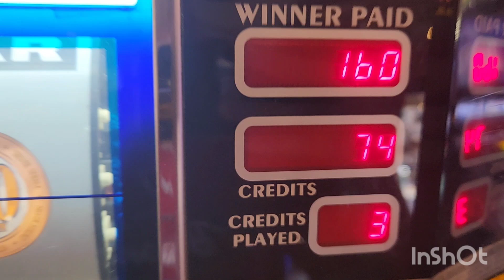March 24th 2023. Downtown Las Vegas 😀 I do not own the rights to the music in this video. God Bless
😀 Thumbnail is one of the "Toledo Twins"... Michelle Lynn is her name. Played with her a bit at Binion's on the 2nd Floor at Whiskey Licker Up. 😀 I do not own the rights to the music in this video.